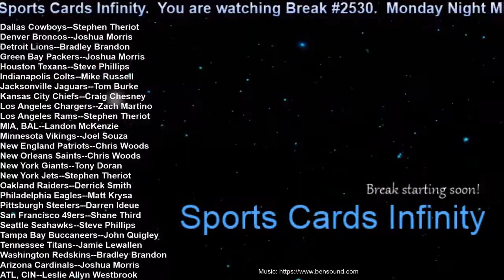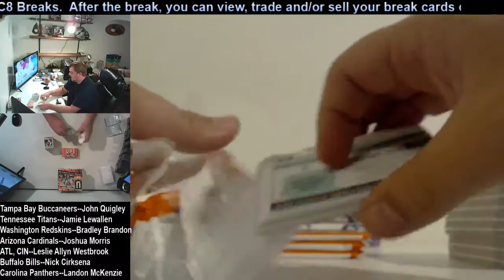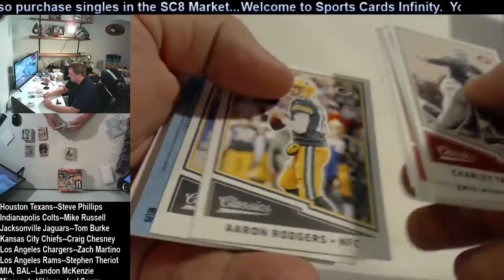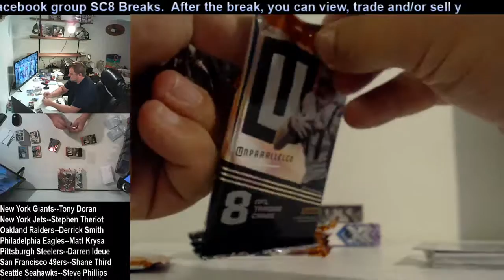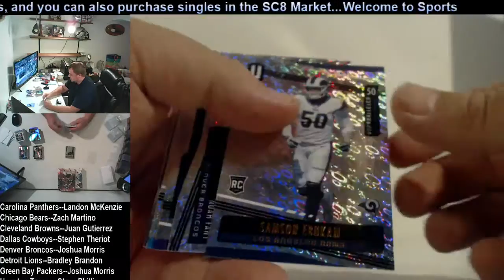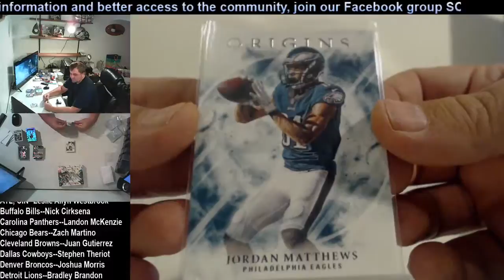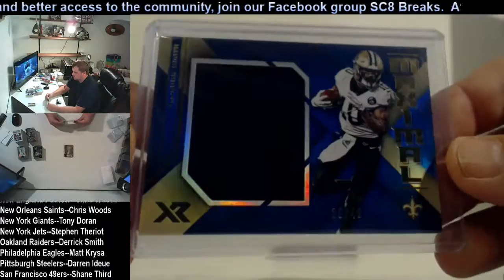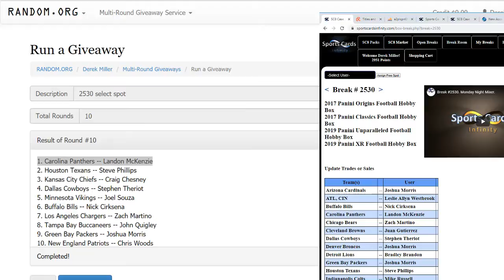Break #2530. Monday Night Mixer.